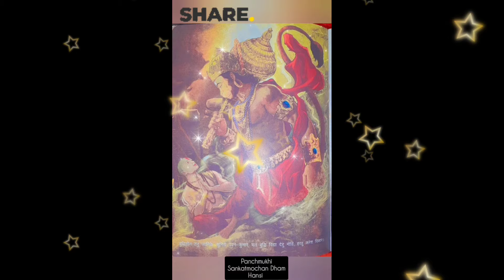इस पाठ को डेली सुनो यकीन मानना एक महीने में खुशियां आपके घर में प्रवेश कर जाएगी श्री हनुमान चालीसा